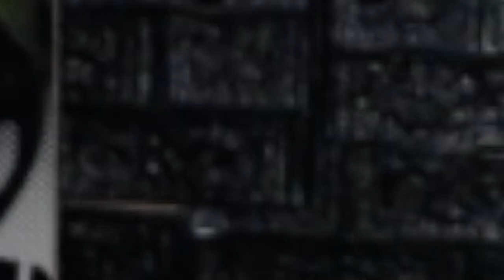SNIPING IN SPACE? WHAT INFINITE WARFARE COULD HAVE BEEN (BOUNDARY DEMO)